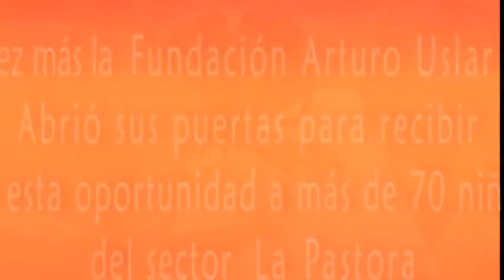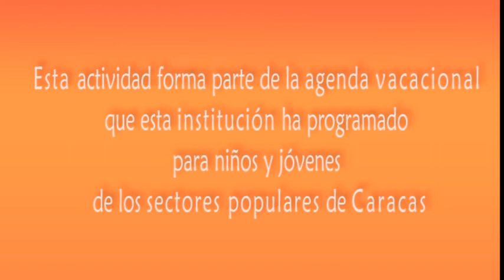Niños de La Pastora se forman en la Fundación Arturo Uslar Pietri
La actividad forma parte de la fase preliminar del Sistema Nacional de Niños, Niñas y Jóvenes Escritores de Venezuela, para posteriormente ingresar formalmente a núcleos apostados en los sectores populares del país.